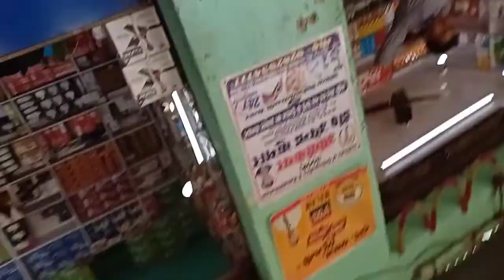Mitti ka karahi Kaise banta hai🔥🔥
lots of ❤️